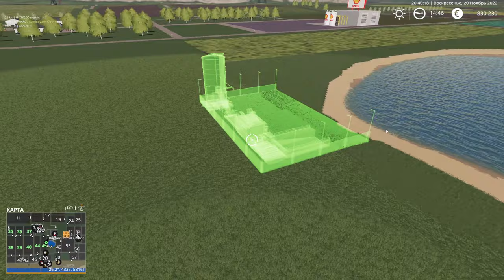ОТРАДНАЯ ДОЛИНА №28 - САДЫ И ТЕПЛИЦЫ - FARMING SIMULATOR